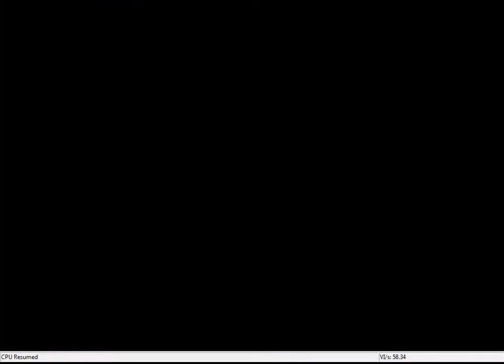Paper Mario Insane Mode Walkthrough Part 24: The Final Star Spirit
It's time to challenge Bowser.